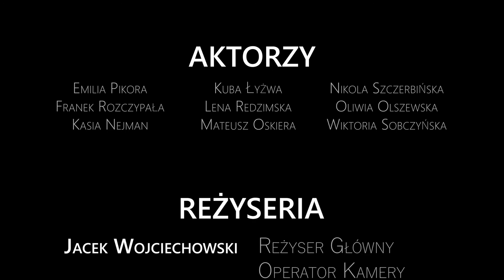Dyszka - od uczniów dla uczniów